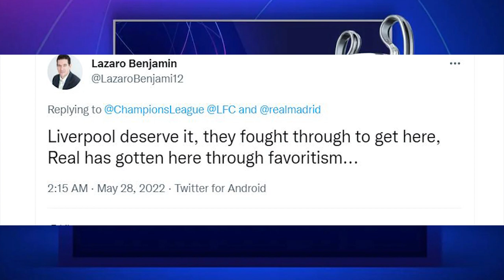Twitter REACTIONS! Real Madrid VS Liverpool CHAMPIONS LEAGUE FINAL 2022 UCL FINAL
Liverpool vs Real Madrid 🔥 Champions League Final Clash Preview & Klopp to take REVENGE For Salah
LIVERPOOL VS REAL MADRID HEAD TO HEAD
Liverpool VS Real Madrid | Champions League Final